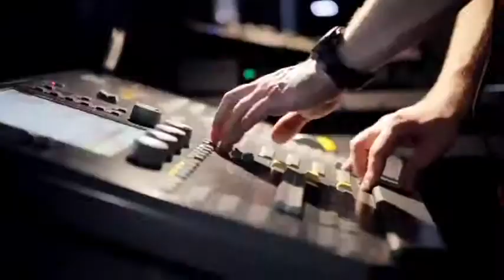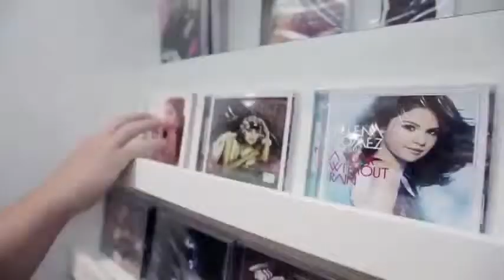Selena Gomez - Thank You Latin America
A quick look into the We Own the Night Tour throughout Latin America.

Una mirada rápida en el We Own the Night Tour en toda América Latina.